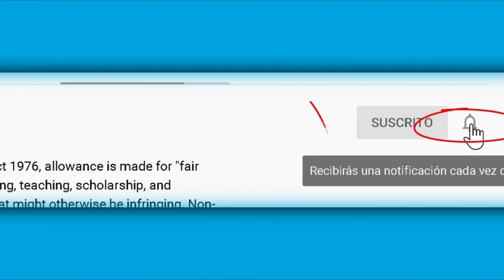La hice actriz! Mark Tacher le echa en cara a Cynthia Alesco